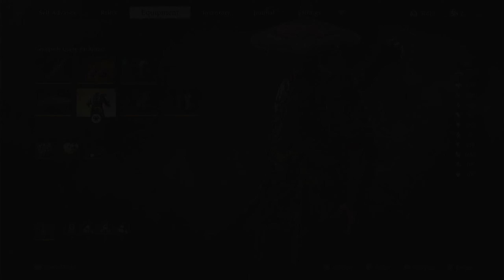Black Myth: Wukong #41 | CHINESE DUB | PS5 Gameplay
Black Myth: Wukong is an action RPG rooted in Chinese mythology.

15:28 Flint Chief
42:08 Keeper of Flaming Mountain
46:44 Yin-Yang Fish